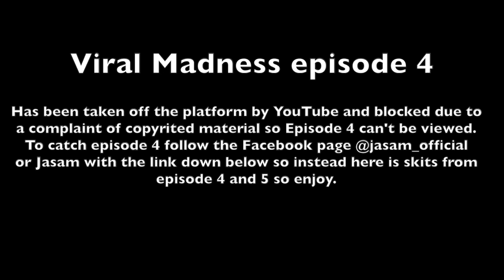Viral Madness 4 and 5 skits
Hello everyone this is Jasam here and these are all the skits of Viral Madness episodes 4 and 5 as Episode 4 of Viral Madness has been blocked by YouTube due to a copyright complaint it won't be on YouTube anymore.

Also another show of this will be coming out soon here on YouTube known as Viral Madness shorts so make sure to look out for that so to be updated make sure to subscribe alongside with the bell.